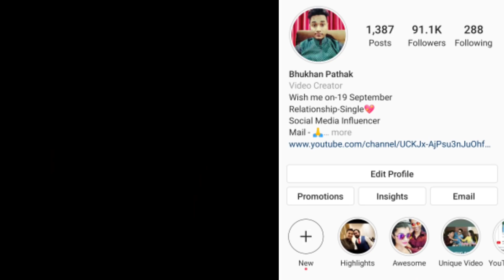Hilarious 😂😂 Prank Call to Kajol Sharma by Amit Kumar Borah and Supriya Barooah. Bhukhan Pathak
Hilarious Prank Amit Kumar Borah And Supriya Barooah borah.

Beya Napabo dei

Assamese Mixture
Bhukhan Pathak
Namami Megaserial